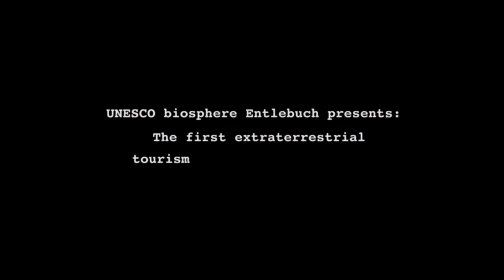Extraterrestrials welcome!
Extraterrestrials welcome! The UNESCO biosphere Entlebuch is launching the universe's first-ever extraterrestrial tourism program.
Traveling for years to get there is no problem: in the UNESCO biosphere reserve in Switzerland's Entlebuch everything stays the way it is as far as sustainability and natural beauty are concerned -- guaranteed!

The universe's first-ever extraterrestrial tourism program is being launched on March 24 this year with an invitation for all living creatures in the cosmos to visit the UNESCO biosphere reserve in Entlebuch, between Berne and Lucerne in Switzerland.